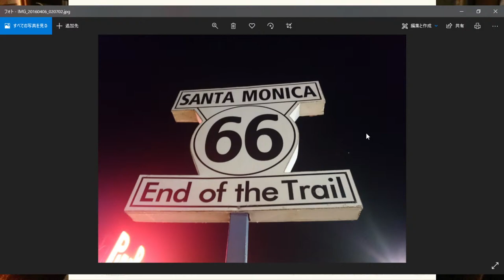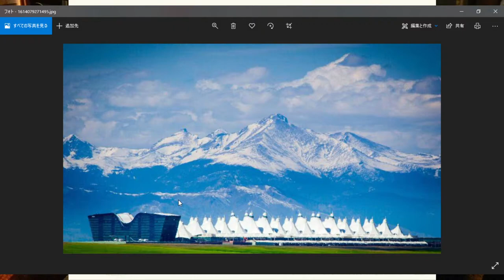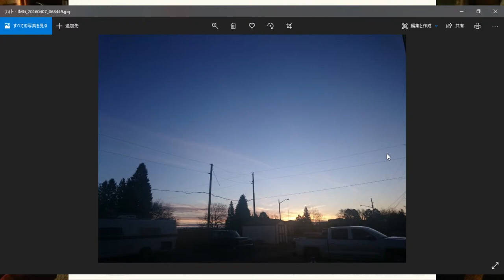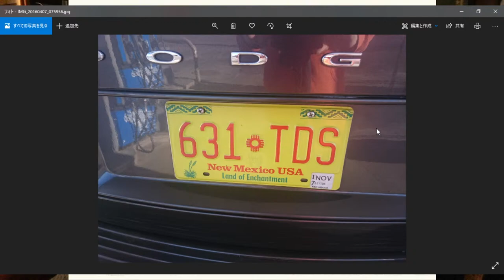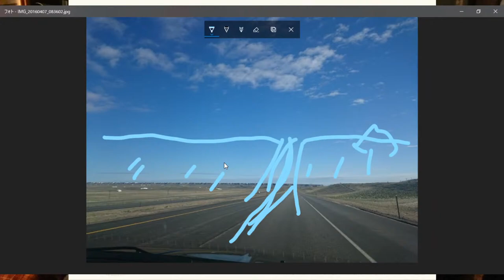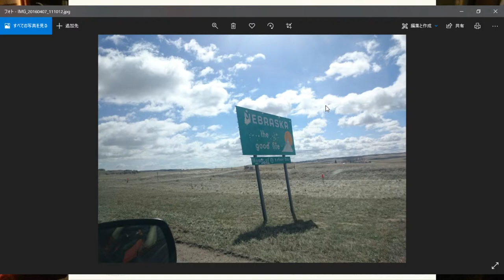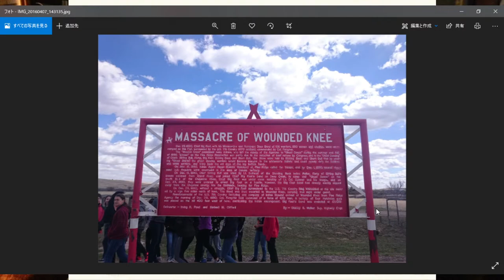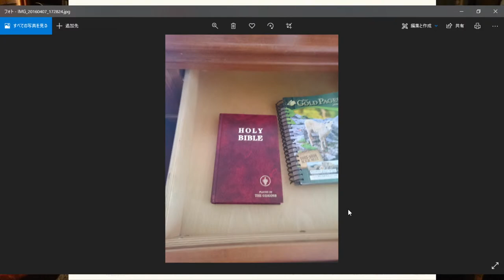アメリカ サウスウェストの旅レポート ep.1 井上大地の真夜中ギター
ギタリスト井上大地によるトークと生演奏を中心とした音楽番組。コメントやリクエストも大歓迎！！おやすみ前のほっと一息できる時間を一緒に過ごしましょう。

Music program featuring talks and live performances by guitarist Daichi Inoue. Comments and requests are welcome! ! Let's spend a relaxing time before sleep.

井上大地 真夜中ギター
アメリカ サウスウェストの旅レポート
1日目～2日目
コロラド～ネブラスカ～サウスダコタ編

◆ニューアルバム絶賛発売中
通販はこちらから